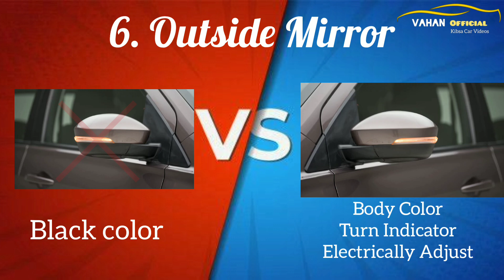Tata Tiago XE vs XT || Detailed Comparison of Tata Tiago XT vs XE in Hindi || Vahan Official